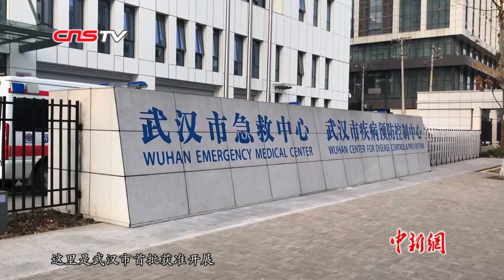战“疫”Vlog ：你关心的新型冠状病毒核酸检测是这样进行的！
武汉市疾控中心是武汉市首批获准开展新型冠状病毒核酸检测的机构之一。位于该中心病原生物检验所的生物安全二级实验室（P2实验室）则是“绝对禁区”。在这里，20多名检验人员24小时轮班“捕捉”病毒，并形成报告，帮助一线医务人员作出准确判断。近日，中新社记者探访了这个神秘的“禁区”，带你看看，新型冠状病毒核酸检测究竟是如何进行的。